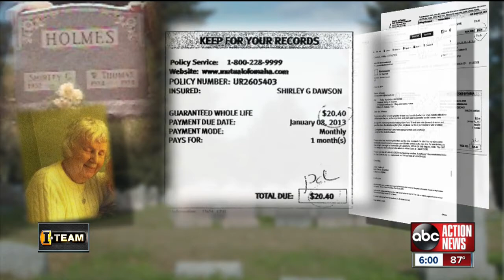Body in cold storage for 33 days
A family dispute has led to a woman's body being left in cold storage for 33 days.